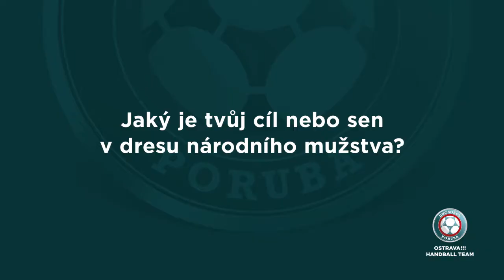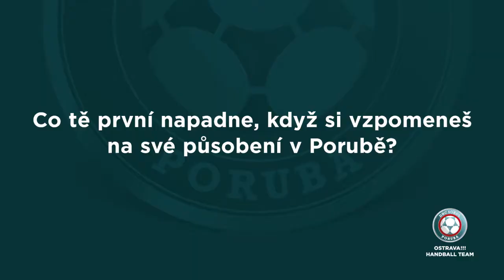Helena Ryšánková a její rozhovor z MS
Jak vzpomíná Helena Ryšánková na své působení v Porubě, jak se jí daří ve Francii a co pro ní znamená reprezentační dres? Vyzpovídali jsme ji přímo ve Stuttgartu při Mistrovství světa.